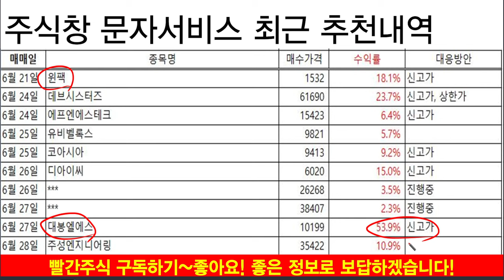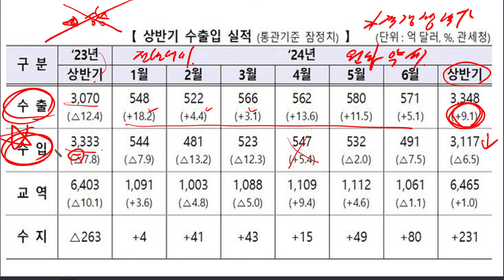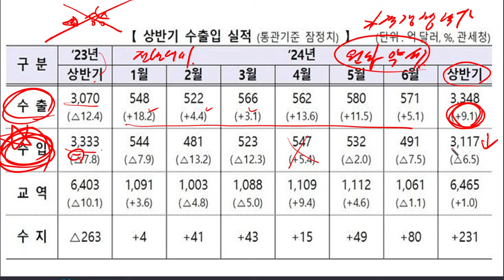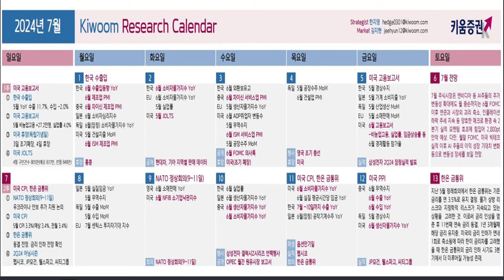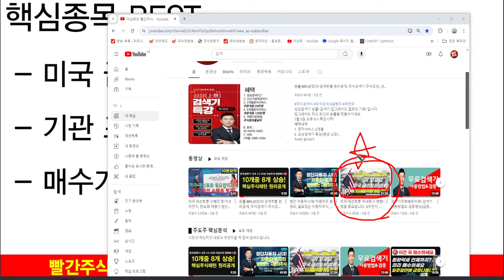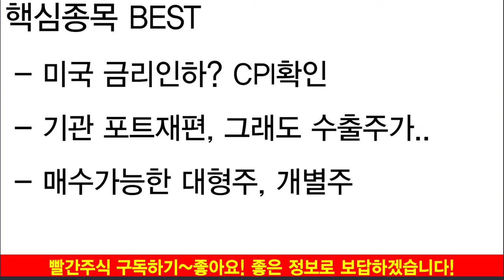7월 핵심종목 급등주, 주도주는 여기에서 나옵니다. (2차전지, 반도체, 로봇주, 트럼프)